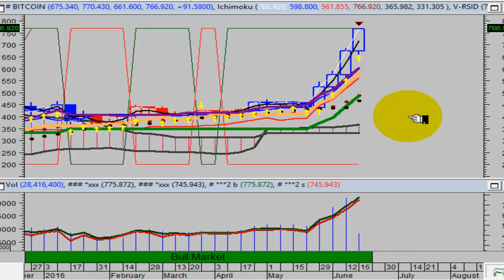TVR [#80] 06-16-2016 BITCOIN END OF DAY MARKET REPORT